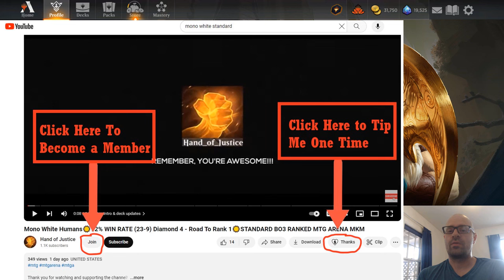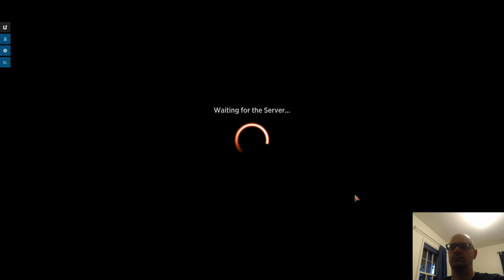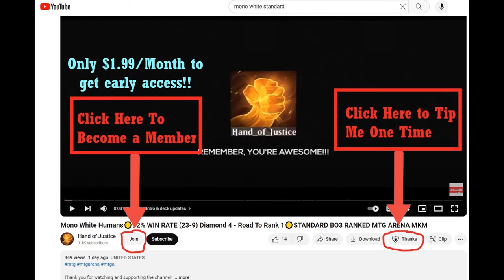RAKDOS PROWESS☀️PLATINUM 2 - BO1 STANDARD LADDER☀️BLB [MTG ARENA] BLOOMBURROW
00:00:00   Intro & Deck Updates
00:08:15   Game 1 VS Selesnya Rabbits
00:13:12   Game 2 VS Domain
00:20:42   Game 3 VS Mono Red Aggro
00:23:04   Game 4 VS Boros Token Control
00:28:54   Game 5 VS Mardu Amalia Lifegain
00:34:28   Deck Stats, My thoughts, & Outro

(Untapped.gg) Current Deck List and Stats - make sure to look at latest version: